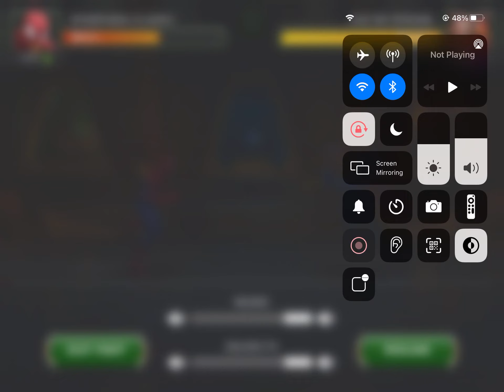If Spiderman And Doctor Strange Was Angry At Eachother (Marvel Contest Champions)